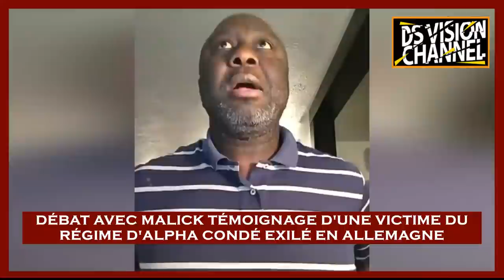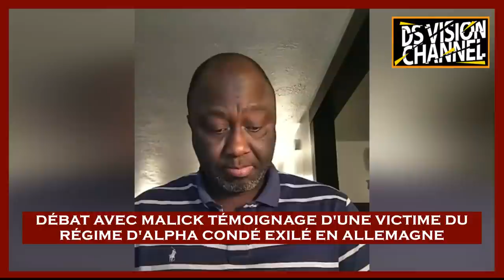🇬🇳 DÉBAT AVEC MALICK TÉMOIGNAGE D'UNE VICTIME DU RÉGIME D'ALPHA CONDÉ EXILÉ EN ALLEMAGNE